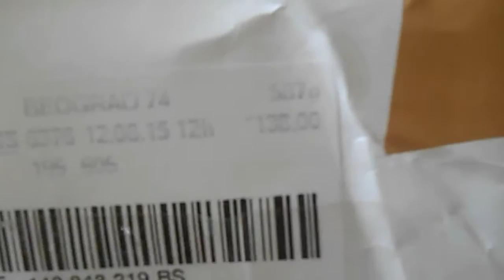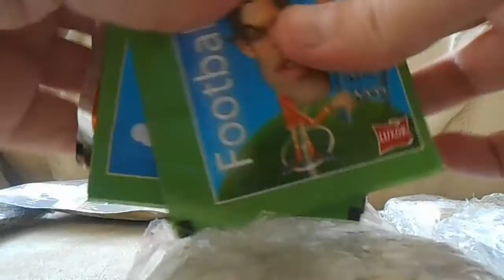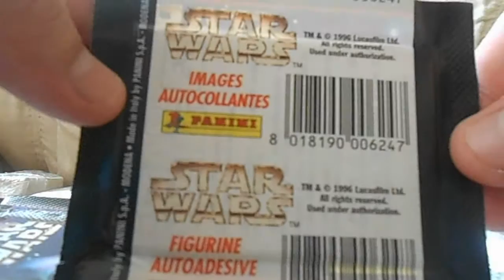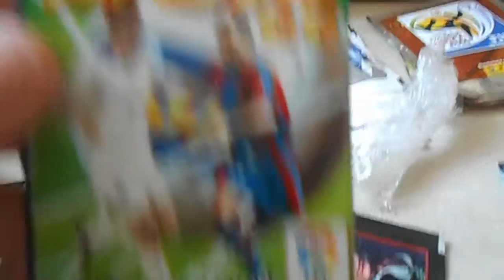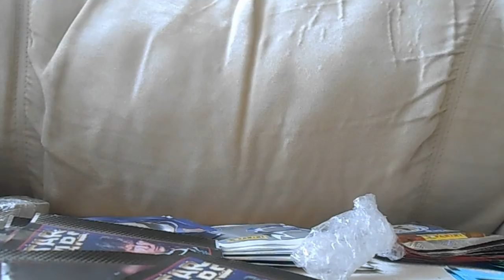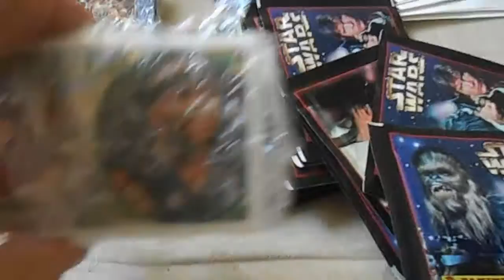Mailday local ''Ebay'' pickups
Some of these i will break in separate videos